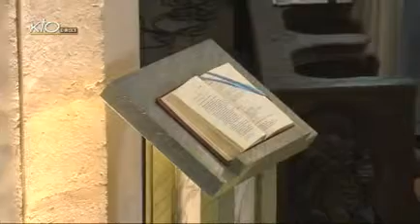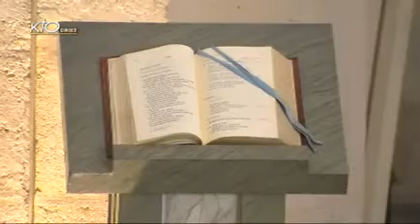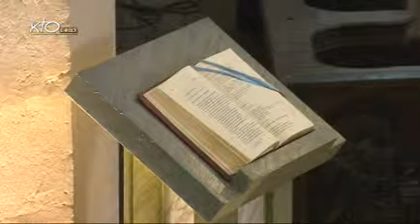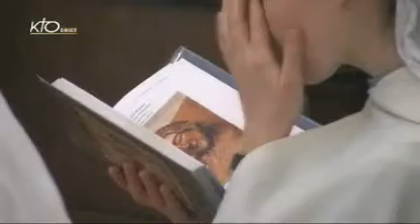Office du milieu du jour du jeudi